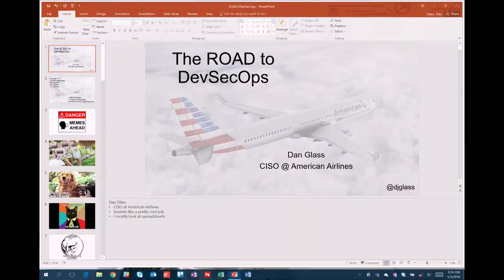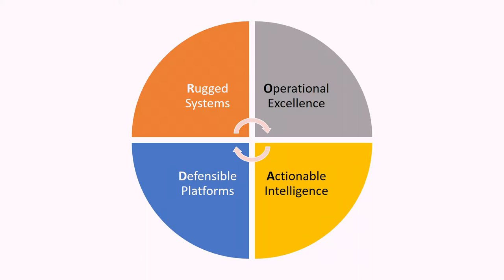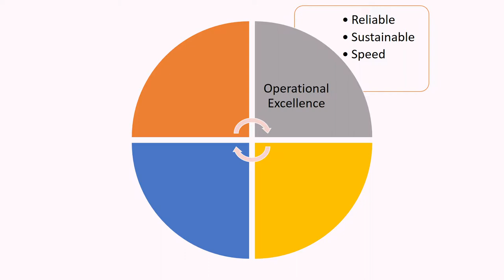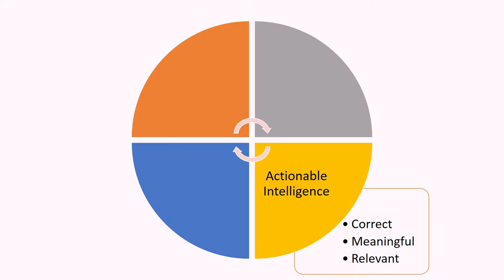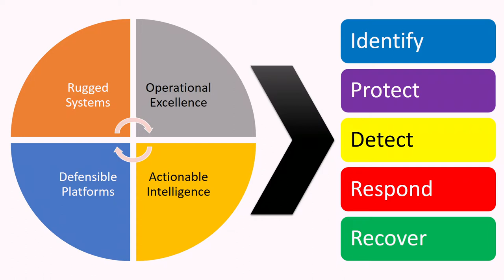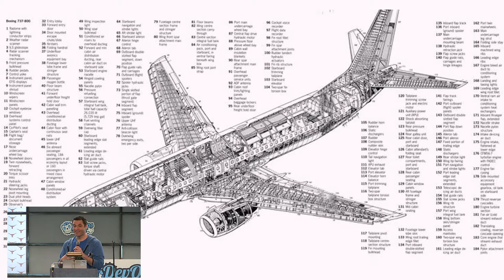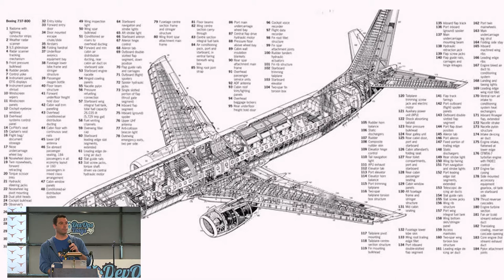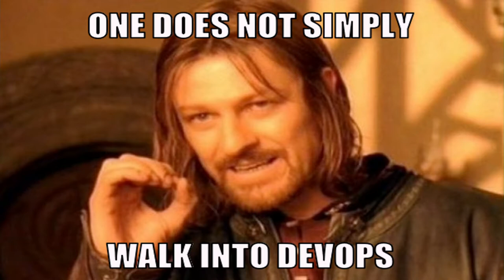The R.O.A.D to DevSecOps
Speaker: Dan Glass

DevOps presents one of the greatest opportunities and biggest challenges to security in recent memory. In order to meet this exciting opportunity head on a comprehensive security strategy is needed to ensure that all areas of security are covered as processes, architectures, technologies, and tools change.